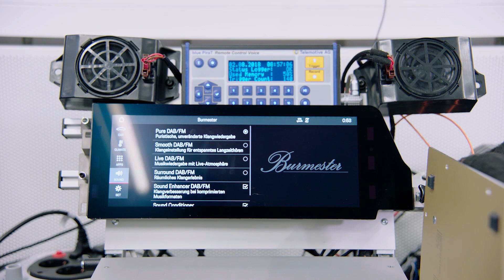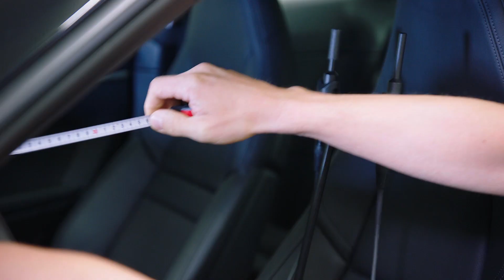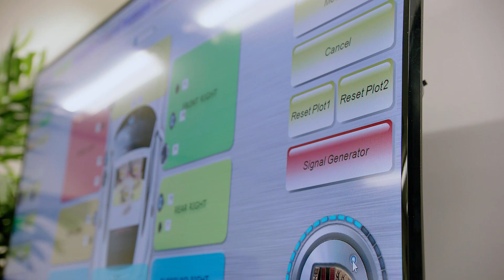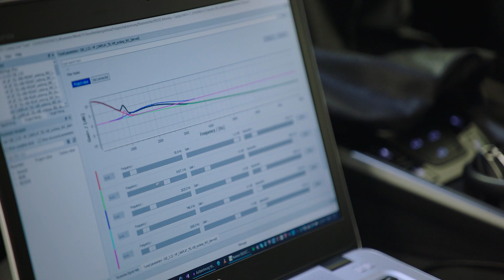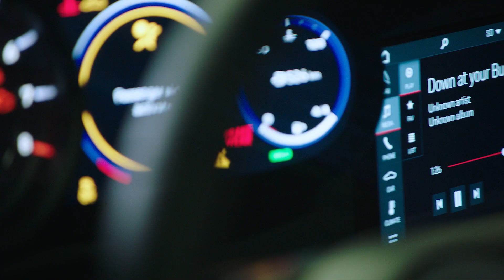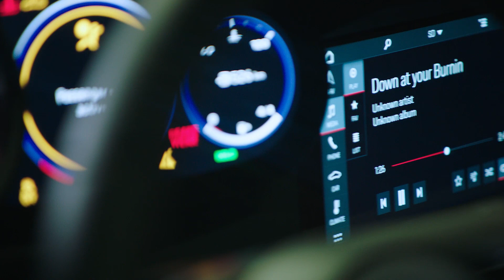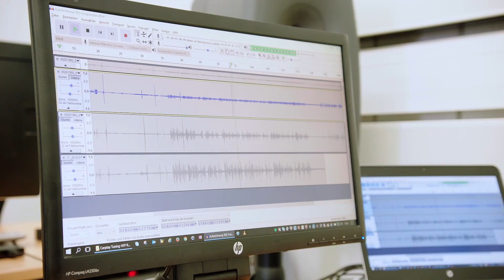The Making of the New Porsche 911 (E02) - Audio Development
Combined fuel consumption in accordance with EU 6: 911 Carrera S: 8,9 l/100 km, CO2 emissions: 205 g/km
With a six-cylinder engine and a cutting edge hi-fi system, the new 911 sounds just as impressive outside as it does inside. Take a look behind the scenes and see how the audio has been perfectly tuned to the specific interior acoustics of the new 911 at the Porsche Development Centre in Weissach.